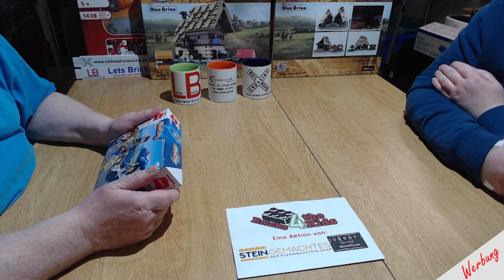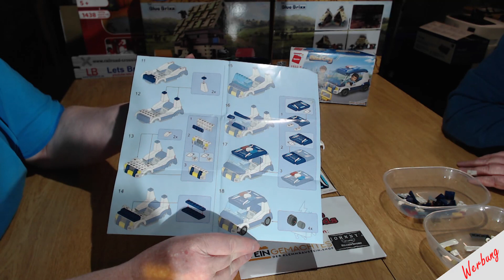Qman 1932-4 - MineCity - Polizeistreife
Heute zeigen wir euch eine Polizeistreife bei Qman, und sagen euch was wir davon halten.

Spendenaktion